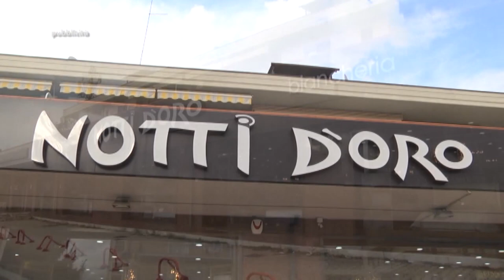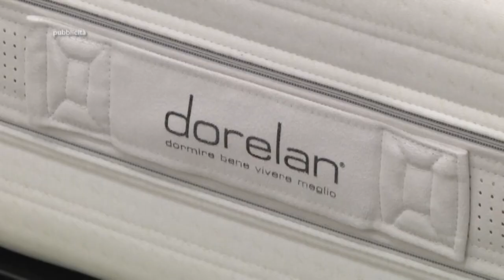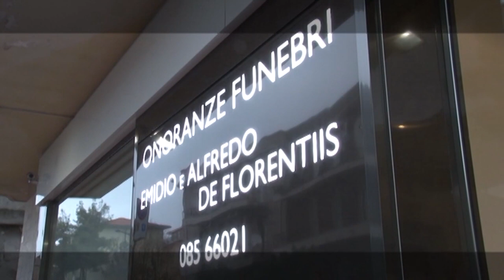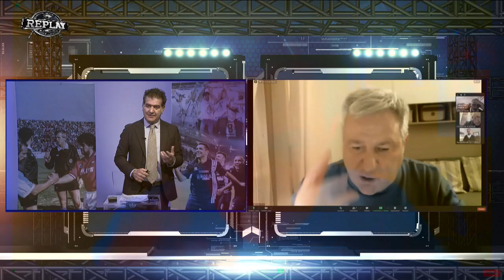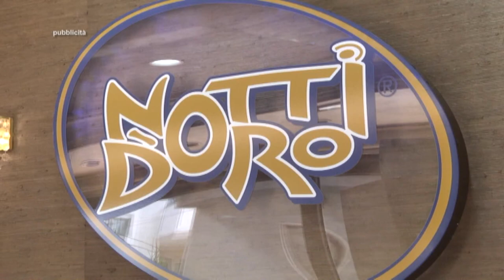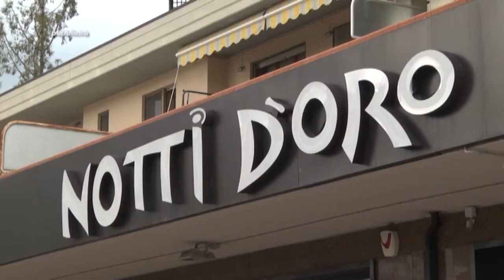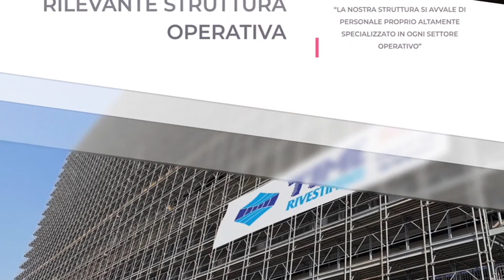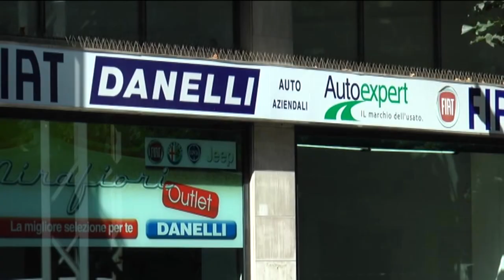Replay puntata dell’08 marzo 2021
Nella puntata di Replay di Enrico Rocchi ospiti in piattaforma sono l’agente Fifa Donato Di Campli, il direttore sportivo Fabio Lupo, il presidente del Pescara Femminile Andrea Cicconi, i giornalisti Totò De Leonardis e Paolo De Carolis (direttore Forzapescara.com) e l’opinionista Riccardo Clinco